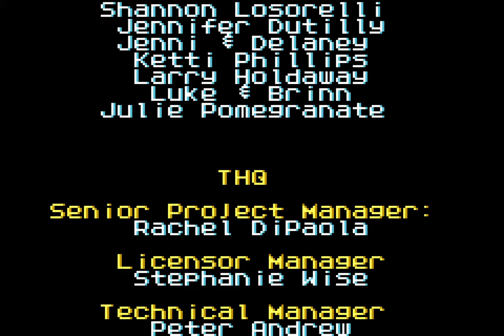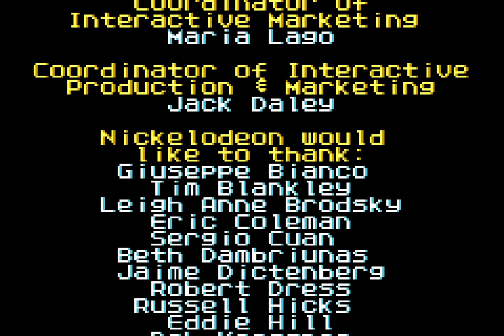The SpongeBob SquarePants Movie Game (GBA) - Part 6 | Hasselhoff's Bikini? [4K]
The SpongeBob SquarePants Movie Game (GBA) [2004]
Playstation 2 / Nintendo GameCube / Xbox / PC / [Game Boy Advance]
world 6 - Hasselhoff's Bikini (Hard Difficulty)
Correct Aspect Ratio
4K (UHD) [3240p x 2160p] 60fps

Timestamps
00:02 - world 6-1 Hold the Hasselhoff
00:49 - world 6 Boss The Return of Dennis
02:00 - world 6-2 Bottom Running
03:43 - world 6-3 Krusty Krab 1!
05:40 - world 6-4 Krusty Krab 2 !!
10:56 - world 6 Boss King Neptune's Wrath
14:01 - Credits